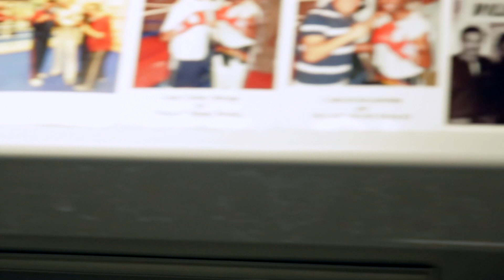[Official] Mercito "No Mercy" Gesta Big Bear Training Camp (Nov. 21, 2012)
TeamGesta takes you 7100ft up at The Summit Boxing Gym in Big Bear CA. Mercito "No Mercy" Gesta will be fighting on December 08, 2012 for the IBF Lightweight World Title belt against Miguel "El Titere" Vazquez fighting under Pacquiao vs Marquez 4 undercard in MGM Grand Las Vegas, Nevada.

If Mercito Gesta succesfully wins this fight, he will be the FIRST UNDEFEATED Filipino to ever win a world title.